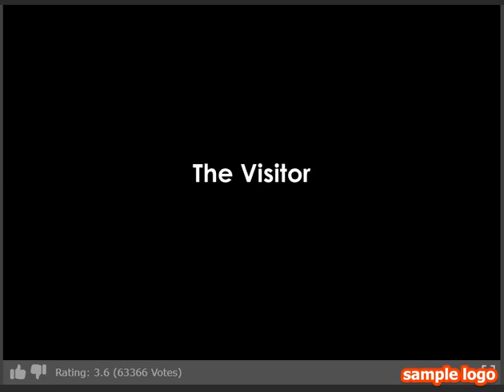The Visitor Revisited!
I'm doing a let's play of this game again to see if it's still weird as it was when I last played it.